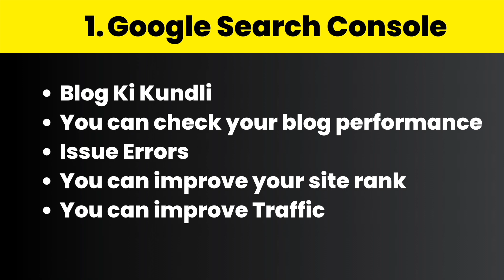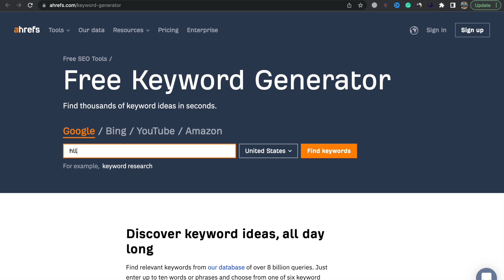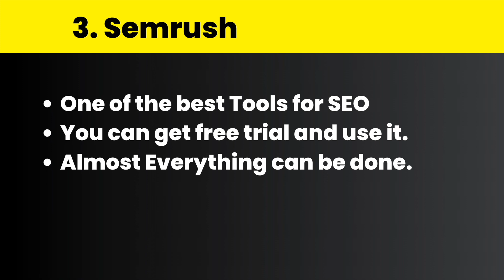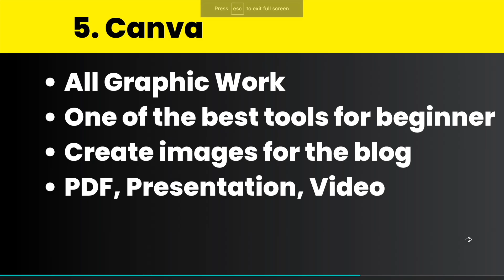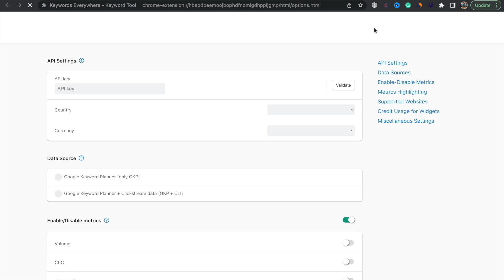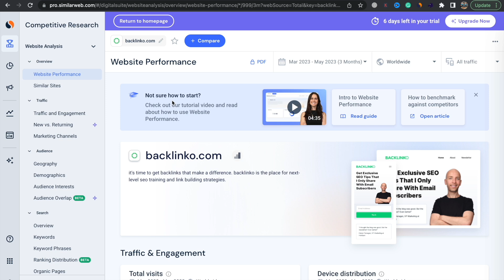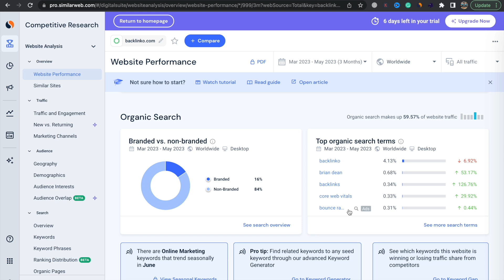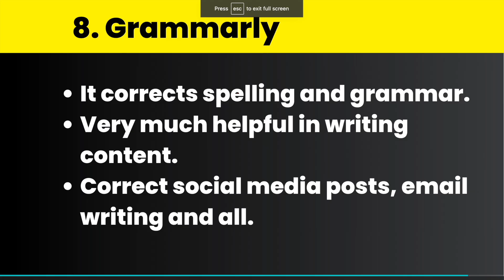Blogging Tools, Which I use Personally - Best Free SEO Tools 2023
In this video, I am going to tell you which blogging you should use.
And, most importantly all these tools are completely free, so you don't need to spend on SEO Tools.
These free SEO tools are very helpful for bloggers, you should start using this tool from now itself. These tools will sharpen your skills.

Hope you will like this video. I am waiting for your feedback.

About Creator:
Vikash Kumar (Blogger Vikash)